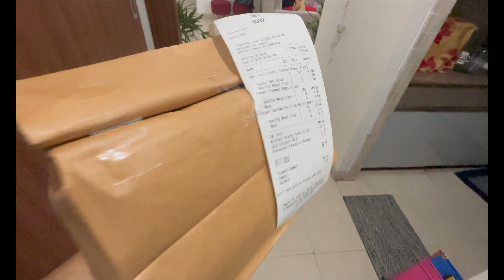150 ke 4 Momos ?? Aisa kya hai isme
150 ke 4 Momos ?? Aisa kya hai isme

Video Details:

New Movie
Fight
PVR
Popcorn
High Price
Husbandwife
Husbandandwife
vlog
vlogger
blogs
vlogs
hindi vlog
vlog in india
indian vlogger
Deshi vlogs